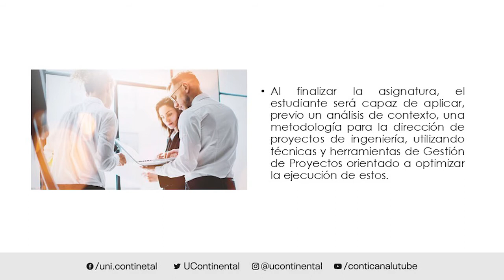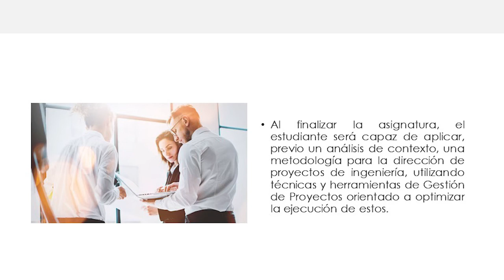Presentación de la asignatura: Dirección de proyectos